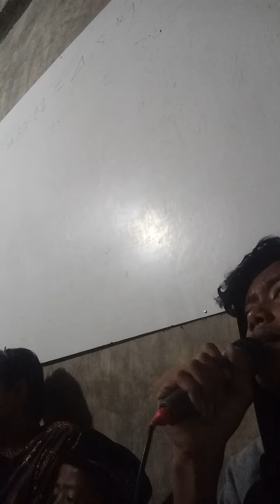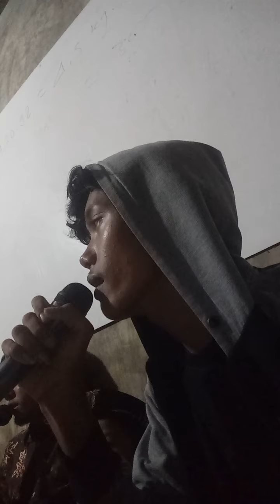izin ya allah zikir perpisahan aceh terbaru 2021